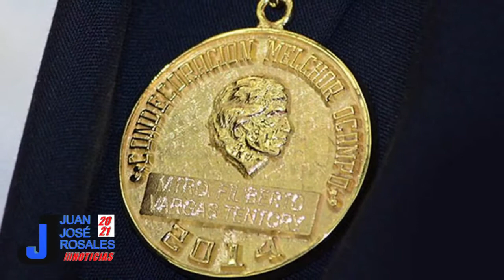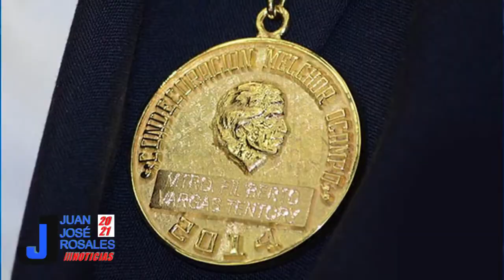Para el Hospital General Doctor Miguel Silva la Presea “Melchor Ocampo” 2021